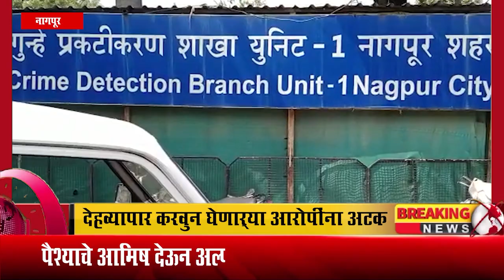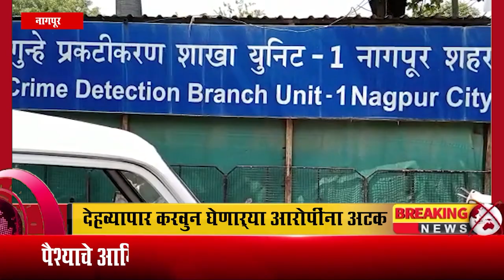CRIME NEWS || देहव्यापार करवुन घेणाऱ्या आरोपींना अटक